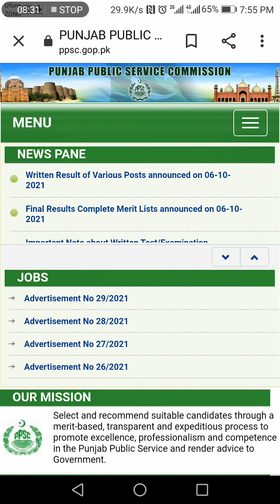PPSC | Lecturer Urdu Test | Important Instructions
Important Things that must be with you while going for a Test | Vaccination Is Must